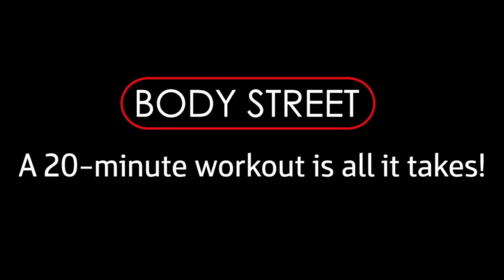Do you really want to spend hours in the gym?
Want to know a better way than spending hours in the gym? Take a look at Bodystreet.

Bodystreet is an innovative workout studio that combines expert personal training with the buzz of Electro Muscle Stimulation (EMS). The result: a highly effective exercise programme that enables you to get fit, tone up, and build muscle - fast!

This is a fitness concept that is targeted at anyone who is interested in staying fit, improving their body shape, or relieving muscular aches, but doesn’t have the time to spend hours exercising each week. Our revolutionary system is so effective that one 20 minute workout a week is enough.